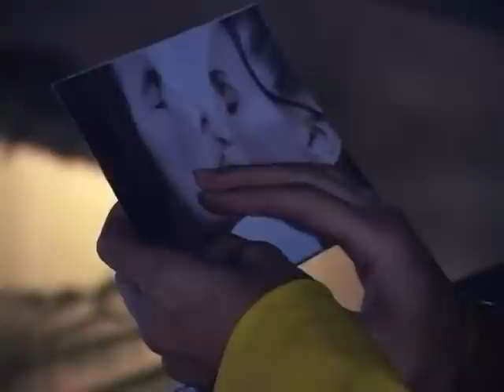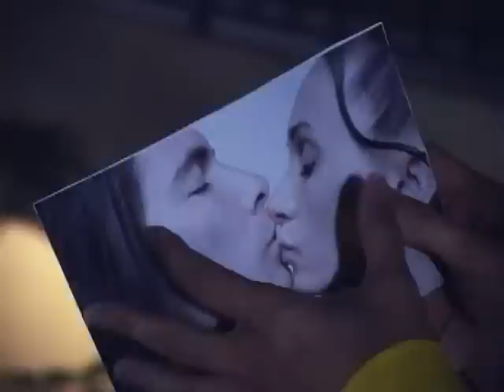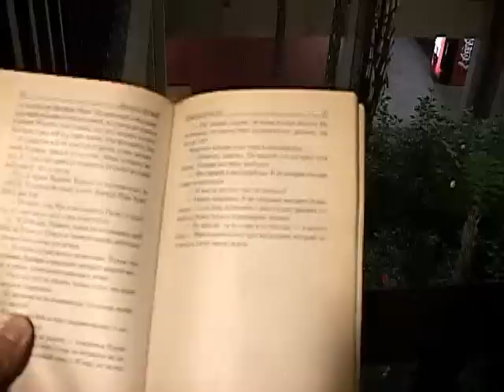Exit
one of the first student projects by Rustam Vakilov starring Lola Tatlyan,2009 fall.